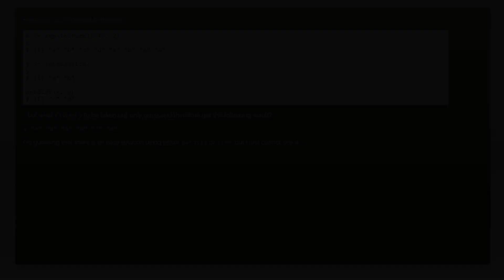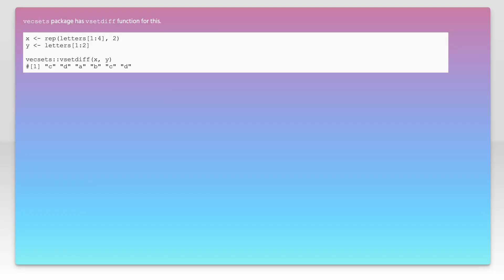R: Non-greedy version of setdiff?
r: R: Non-greedy version of setdiff?

Related to: r